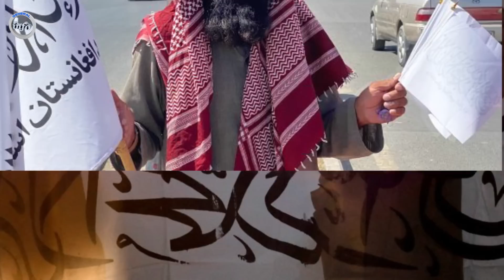عاجل: ساختمان وزارت داخله پُر از ا.جساد شد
عاجل وزارت داخله#مهم